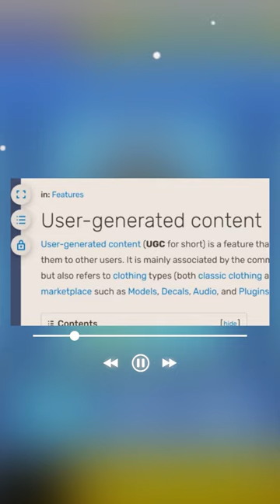KARAKTER ROBLOX KOK KOTAK DOANG ??